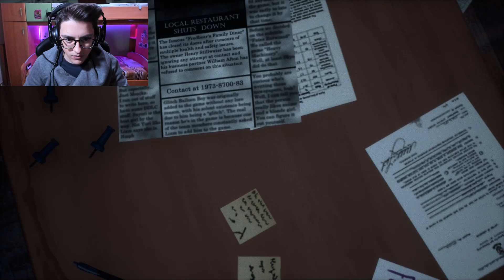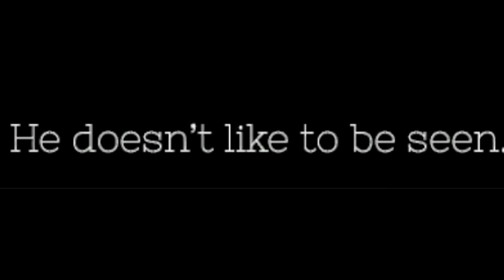È ARRIVATO IL GIOCO COMPLETO! - Final Nights 4 #1 [Full Game] [ITA]